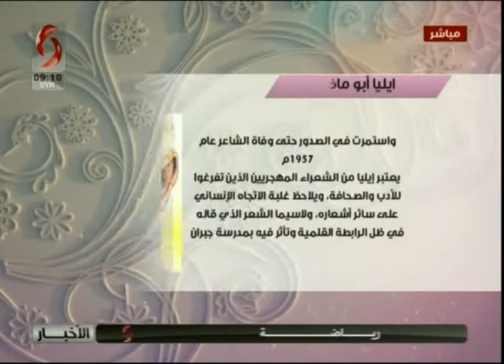صباحنا غير 2018/11/23 زينب محلوف & سالي شار